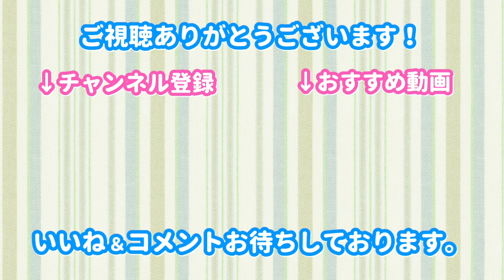シチュカレアラーム・まったりカレシ（CV.榎木淳弥）サンプルボイス2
シチュカレアラームに登場するまったりカレシ（CV.榎木淳弥 ）のサンプルボイス2を公開いたします。

大人の魅力で包み込んでくれる「蒼甫」が朝起きられないあなたを優しく、時にイタズラしたりしながらサポートしてくれます。ちょっと強引なカレの声で1日をスタートしてみませんか？

■新キャラ
名前：蒼甫
年齢：29歳
声優：榎木淳弥‹刀剣乱舞（堀川国広 役）/アイドルマスター SideM（舞田類 役）等出演›

—以下説明文—
シチュカレアラームはあなたを優しく甘く起こしてくれるアラームアプリです。台詞と台詞を組み合わせてあなただけの目覚まし台詞を作ることができます！（アプリ内のボイスは全て無料でも取得することができます！）
朝だけではなく夜眠れない時に一緒に眠ってくれる
一緒におやすみモード（添い寝モード）を実装しております。
カレシの優しい寝息と吐息を感じながら眠ってみてくださいね。

名前：千秋
年齢：19歳
声優：天月‹ウインドボーイズ！/キラッとプリ☆チャン 等出演›

名前：夏月
年齢：20歳
声優：浦田わたる‹俺たちマジ校デストロイ/虹色デイズ（筧 役）等出演›

名前：史人
年齢：28歳
声優：田丸篤志‹魔法科高校の劣等生（吉田幹比古 役）/刀剣乱舞（一期一振 役）等出演›

名前：圭吾
年齢：21歳
声優：山下誠一郎‹刀剣乱舞（薬研藤四郎 役）/夢王国と眠れる100人の王子様（カルト 役）等出演›

名前：優希人
年齢：23歳
声優：白井悠介‹ヒプノシスマイク（飴村乱数 役）、アイドリッシュセブン、THE IDOLM@STER SideM ST@RTING LINE（若里春名）等出演）›